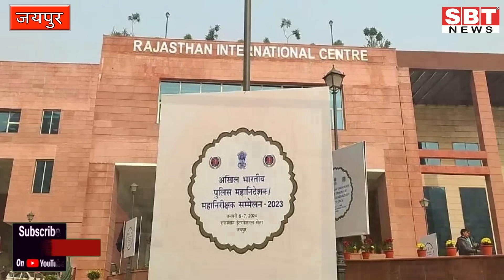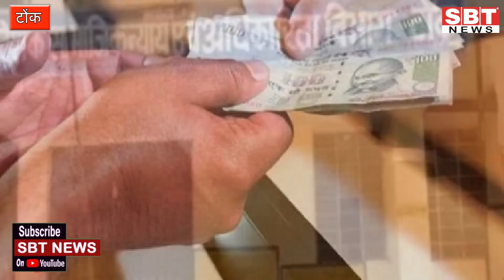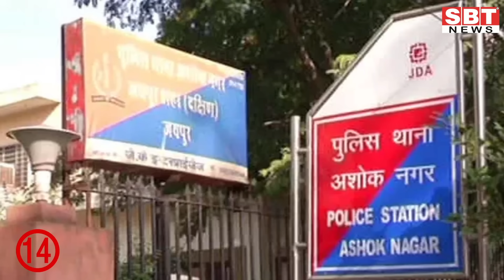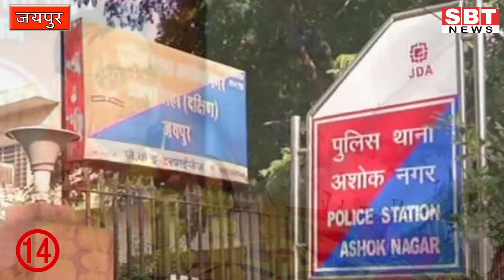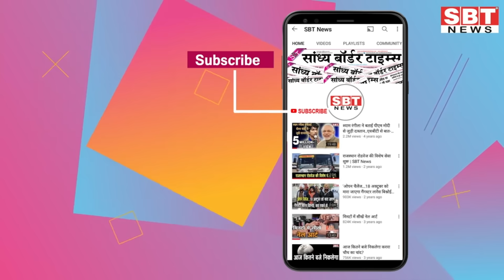05 जनवरी : राजस्थान दोपहर 3.15 बजे की 15 बड़ी खबरें| SBT News | Rajasthan News